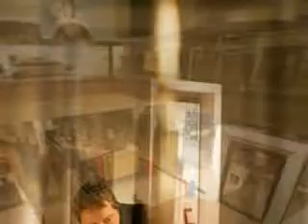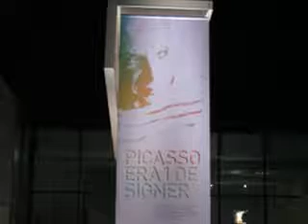Gili_Picasso Era 1 Designer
Evento a Longa di Schiavon (Vi)